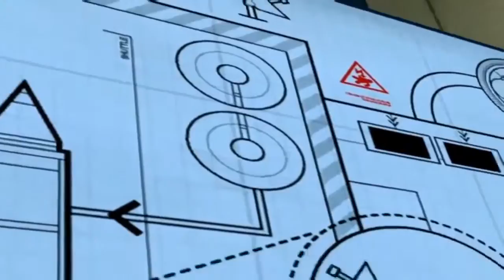Lego City Police Lego Fireman Firetruck Cartoons about Lego City Movie for kids Action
Lego City Police Lego Fireman Firetruck Cartoons about Lego City Movie for kids Action with a great new video to keep the little ones entertained while learning and having fun with the Lego characters.